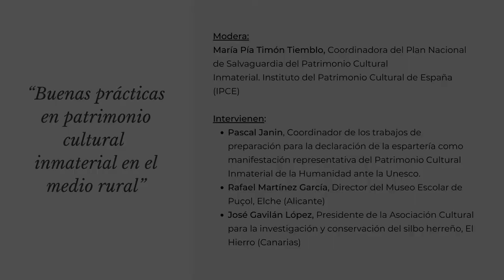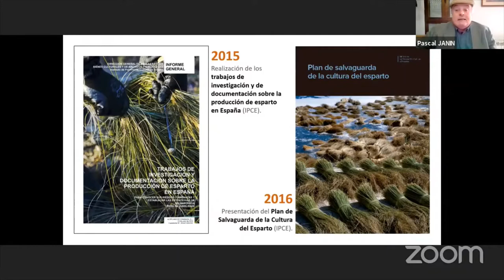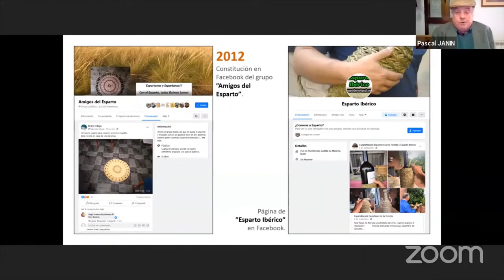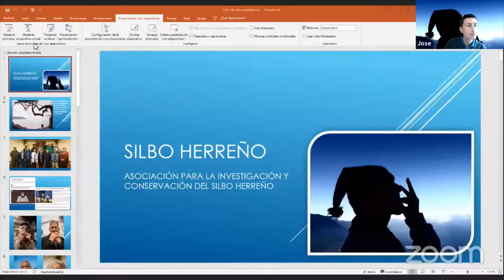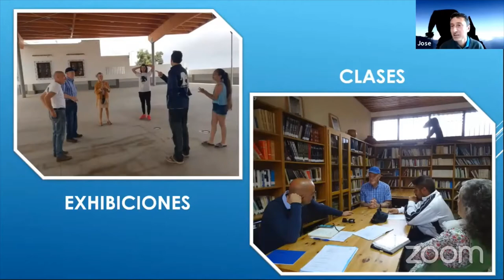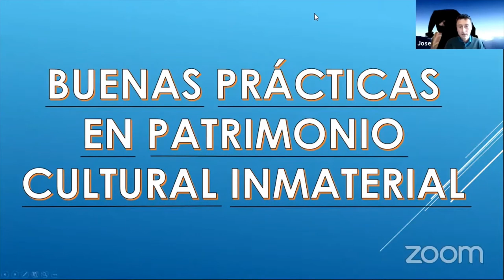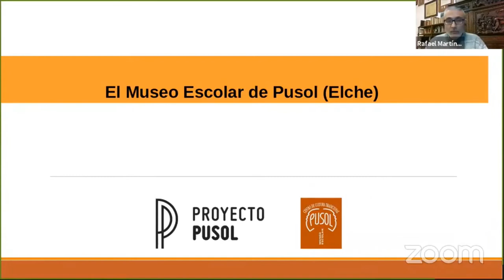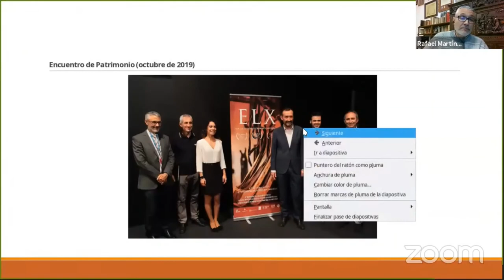Mesa redonda: "Buenas prácticas en patrimonio cultural inmaterial en el medio rural"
Presentamos la VIII Jornada de Buenas Prácticas que tuvo lugar los días 14 y 15 de diciembre en la sede de Hispania Nostra.

Modera:
María Pía Timón Tiemblo, Coordinadora del Plan Nacional de Salvaguardia del Patrimonio Cultural Inmaterial. Instituto del Patrimonio Cultural de España (IPCE)

Intervienen:
Pascal JANIN, Coordinador de los trabajos de preparación para la declaración de la espartería como manifestación representativa del Patrimonio Cultural Inmaterial de la Humanidad ante la Unesco
Rafael Martínez García, Director del Museo Escolar de Puçol, Elche (Alicante)
José Gavilán López. Presidente de la Asociación Cultural para la investigación y conservación del silbo herreño, El Hierro (Canarias)